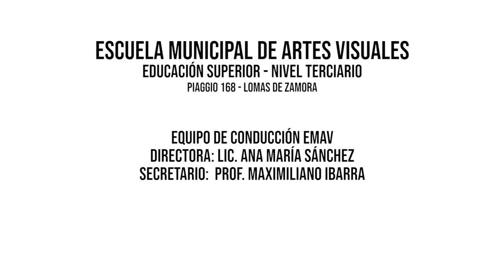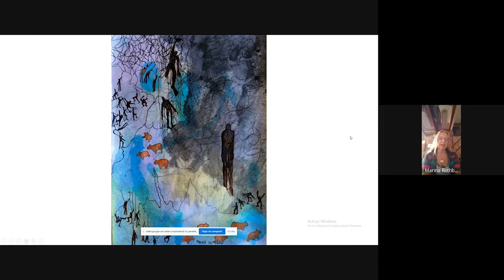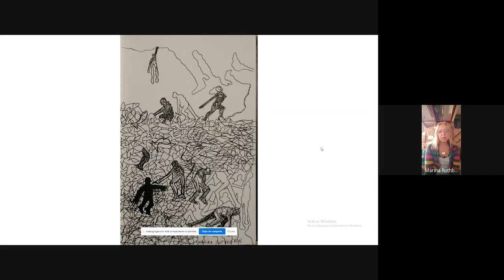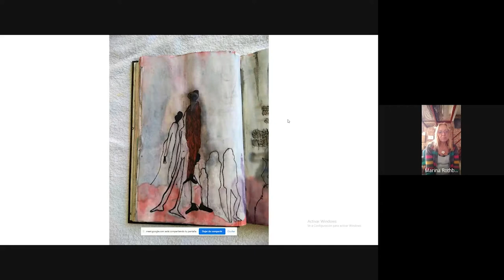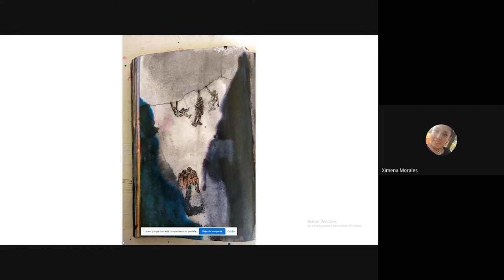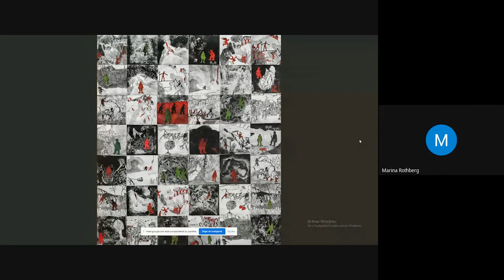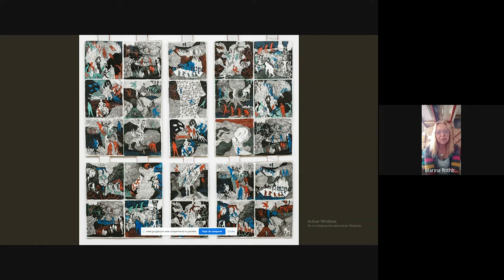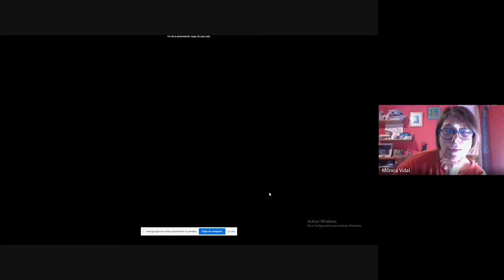Semana de las Artes 2021 - Entrevista a Marina Rothberg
En el marco de la Semana de las Artes 2021 de la Escuela Municipal de Artes Visuales de Lomas de Zamora, el día jueves 07 de Octubre la profesora Mónica Vidal entrevistó a la invitada Marina Rothberg, Lic. en artes y prof. de dibujo y grabado.